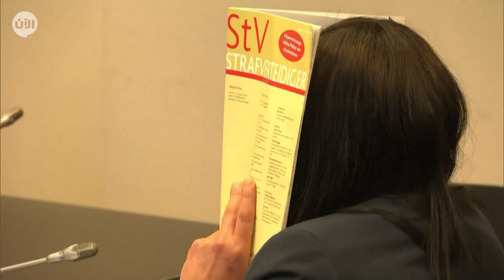بعد كشف قصتها بواسطة أخبار الآن تفاصيل أولى جلسات محاكمة الداعشية أميمة عبدي في هامبورغ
بعد أن استطاعت موفدة أخبار الآن جنان موسى كشف كافة تفاصيل القضية العام الماضي، بدأت الاثنين محاكمة التونسية الألمانية " أميمة عبدي" التي تزوجت من مغني الراب الألماني الذي تحول إلى مقاتل داعش، حيث أقامت معه لفترة في سوريا.

ومع نشر قصة أميمة عبدي بواسطة أخبار الآن، انتشرت ردود الأفعال الغاضبة في ألمانيا بسبب عدم خضوع أميمة للمحاكمة وقتها، وعلى إثره قامت السلطات الألمانية باعتقال الأرملة الداعشية في هامبورغ  سبتمبر الماضي.

وتواجه أميمة البالغة من العمر 35 عامًا ، عددًا كبيرًا من التهم بما في ذلك الانتماء لجماعة متطرفة أجنبية والاتجار بالبشر وجرائم ضد الإنسانية.